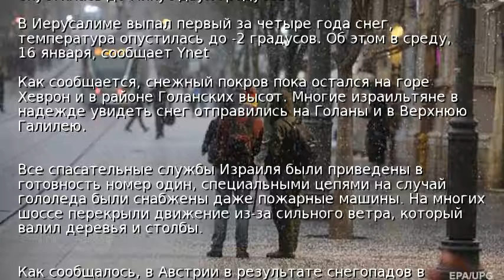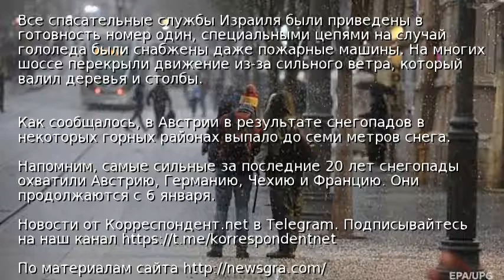В Иерусалиме впервые за четыре года выпал снег